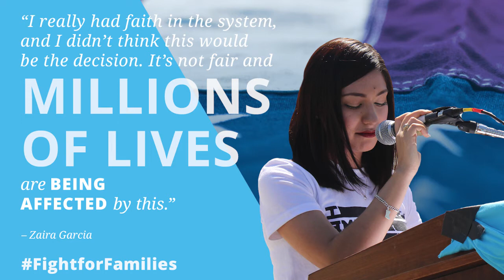FWD.us' Zaira Garcia Speaks About SCOTUS Ruling in U.S. v. Texas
FWD.us Texas Chapter Associate Zaira Garcia spoke about what the Supreme Court's ruling in U.S. v. Texas means for her and her family